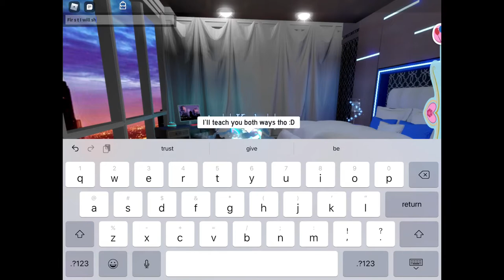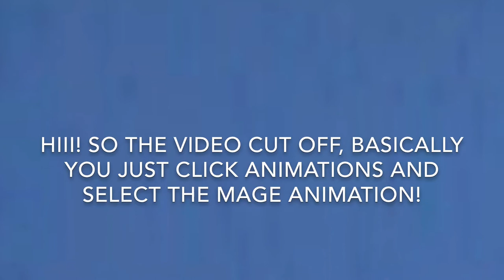HOW TO GLIDE IN ROYALE HIGH! | Roblox Royale High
OPEN MEEEEE!

Roblox username: HEAVNSPRs
Join my roblox group! : JakePlayzRoblox Fan Group

QnA :

Q. Am I a girl or a boy?
A. Boy.

Q: Am I vegetarian?
A.Yes

Q: Am I kind to haters?
A: It depends on what kind of hate they're sending..

Q. Do I like roblox?
A: Yes I love Roblox!